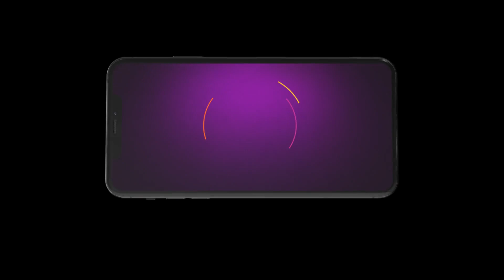Indira | Ep - 162 | May 31, 2023 | Best Scene 1 | Zee Tamil